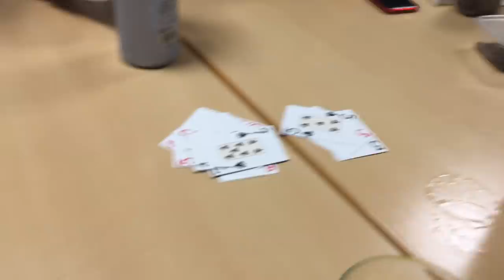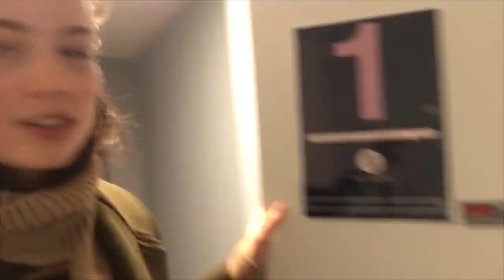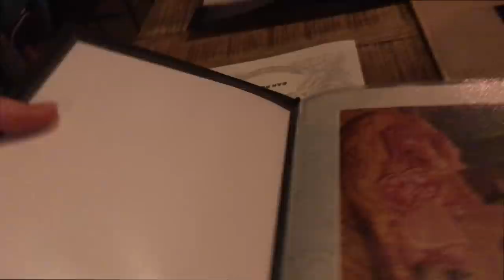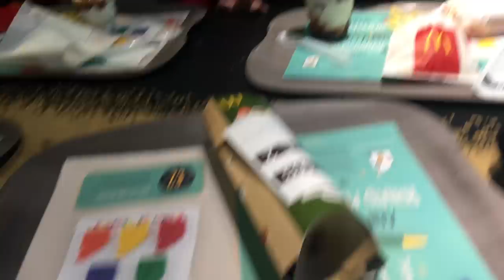CSAJOS ESTE Leuvenben - forraltbor, pezsi, stb.| Panni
Sziasztok!
Két közös barátnőnk, Csenge és Bella eljött meglátogatni minket Rékával, ennek alkalmából pedig gondoltuk, hogy megörökítjük az egyik iszogatós esténket (mármint én gondoltam, ők pedig kényszerítve lettek rá) :D

A videót a BB támogatta.

Lina: kiralylina
Panni: panniblvsk

| Életkor |
Lina: 20
Panni: 20

| Felszerelés |
Canon 70D
Canon 700D
vlog: Panasonic Lumix G DMC-GF7KEG-S
mikrofon: Rode VIDEOMIC RYCOTE
vágóprogram: Adobe Premiere Pro CC